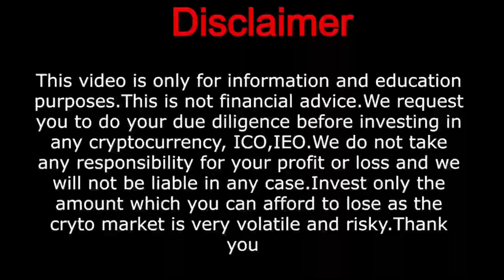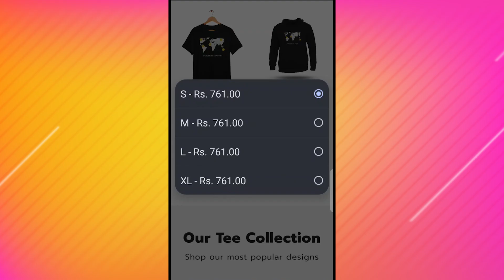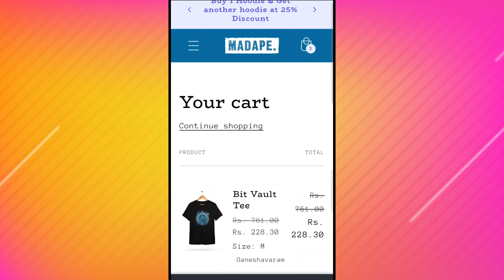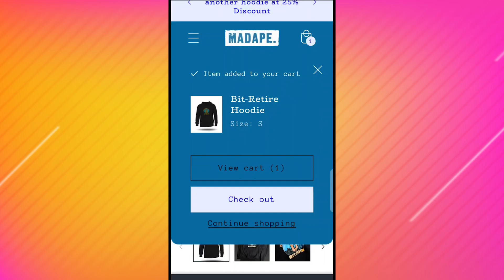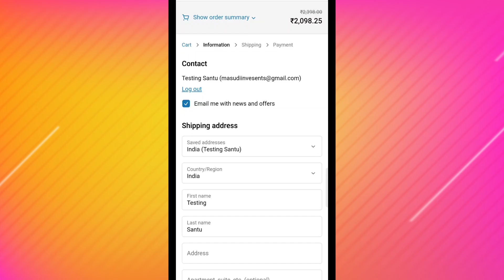Best crypto | bitcoin | btc | altcoins | meme coins telugu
This is a special video in which i'll explain about how we all as a community can contribute to crypto ecosystem and help it reach crores of people.

Hi! I use CoinDCX app to invest in Bitcoin.

International exchanges

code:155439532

code:rJH5D5M